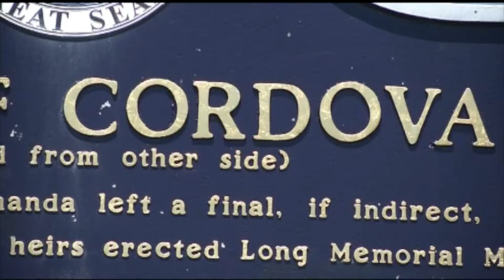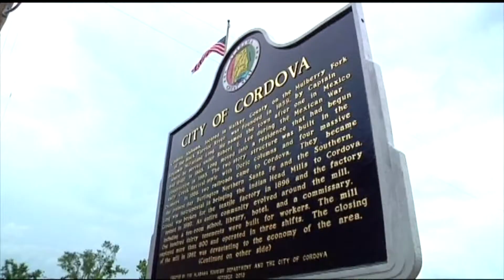REBUILDING A CITY CORDOVA PACKAGE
A package I edited for CBS 42 on the April 27th tornadoes.